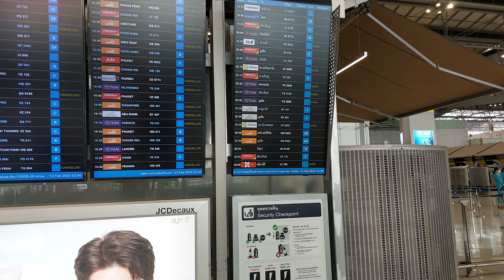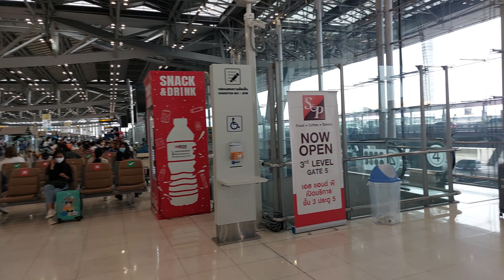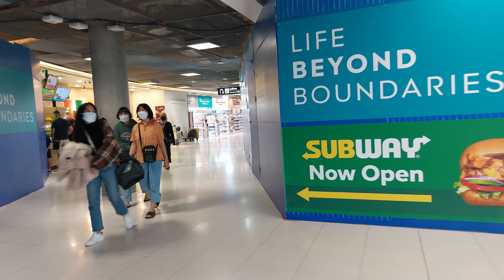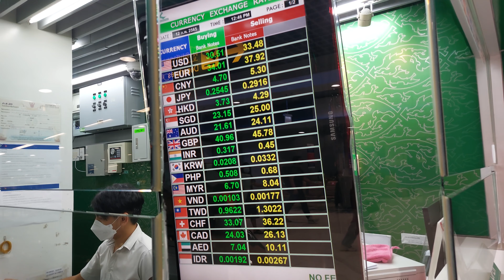Checking In - Suvarnabhumi Airport, Bangkok, Thailand